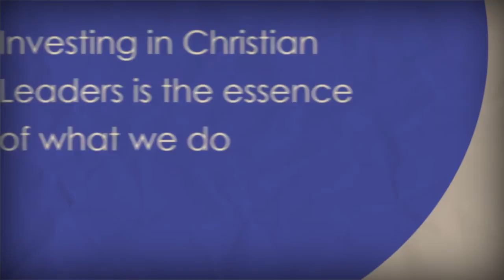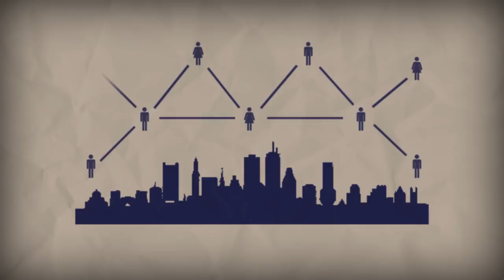EGC in 2 min.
What is the Emmanuel Gospel Center in Boston? What do we do, and how do we do it? Here we explain EGC in 2 minutes. Please send your feedback to social [at] egc.org.

Video made by Sheila Donegan, 2013.